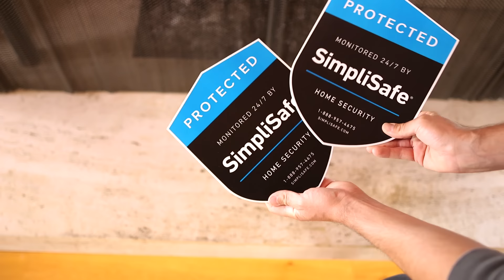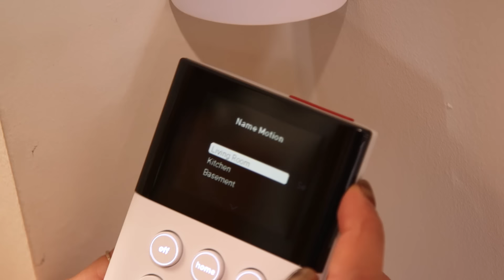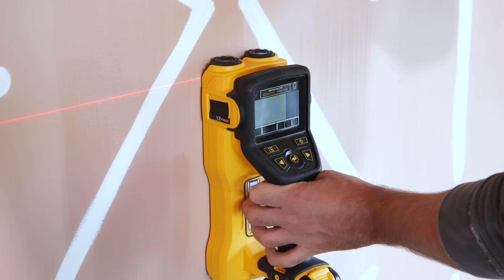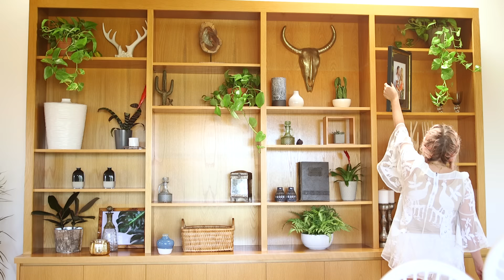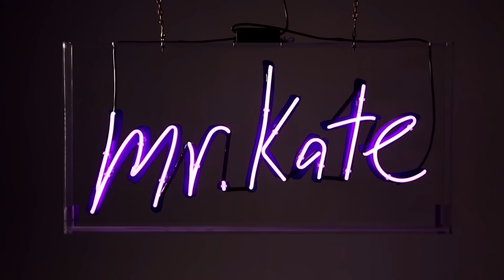Ultimate Bohemian Living Room Design for Mia Stammer | OMG We're Coming Over | Mr. Kate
Thank you to SimpliSafe for sponsoring this video! Check it out

DIYS FROM THIS ROOM!

Executive Producers: Kate Albrecht and Joey Zehr
Producer: JJ Mayes
Shot by: Chris Phelps, Marco Bottiglieri, Tiro Rose
Assistant Camera: Nick Miller
Art Department: Emily Banks, David Tilstra, Gabriel Gonzales, Tess Albrecht
Sound: Chris Cole
Edited by: Vianne Robitaille